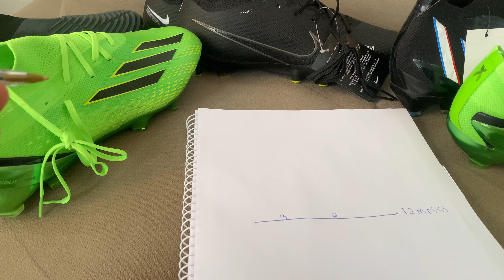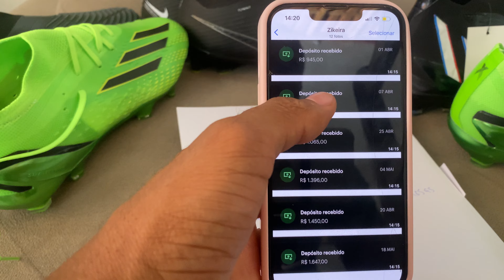Seja um distribuidor de chuteiras e faça 5 mil reais sem ter estoque ! Descrição)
CHUTEIRAS EM ATACADO E VAREJO: 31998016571